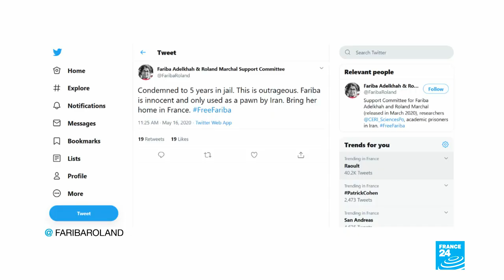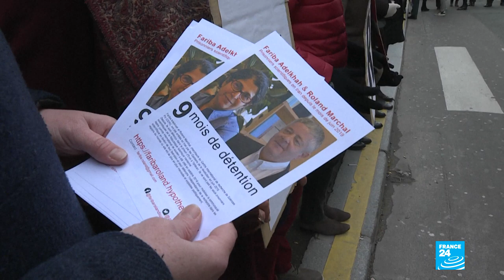Iran sentences French academic Fariba Adelkhah to five years in prison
Iran sentenced French-Iranian academic Fariba Adelkhah to five years in prison on national security charges Saturday, her lawyer said, adding that she plans to appeal.